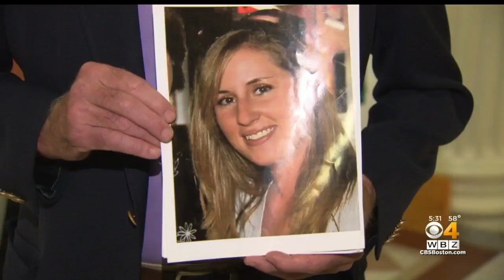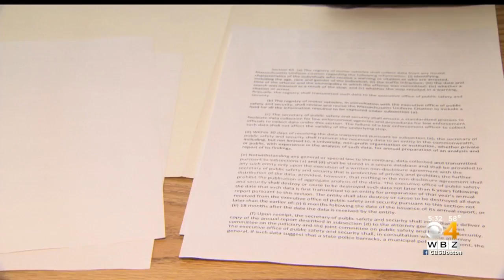Families Of Distracted Driving Victims Demand Answers At State House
WBZ-TV's Anaridis Rodriguez spoke with families who are demanding answers about why a distracted driving law is being held up in the state senate.